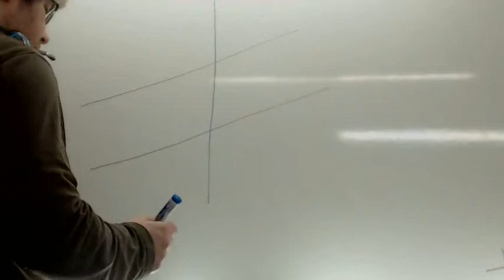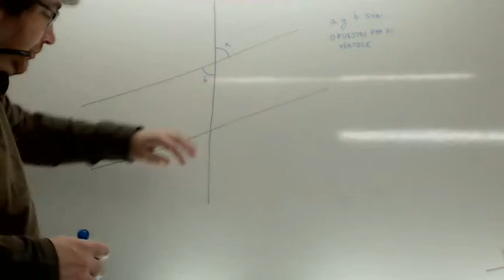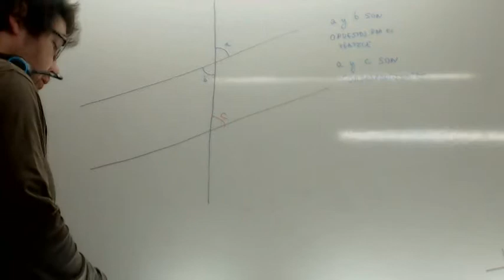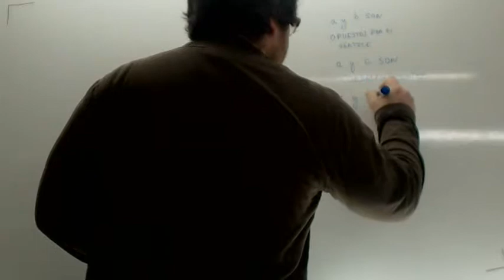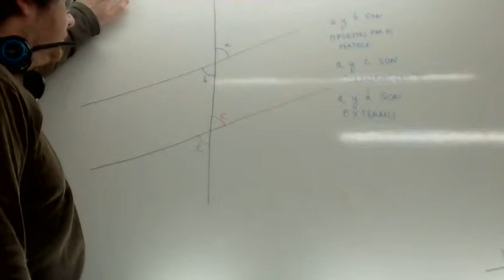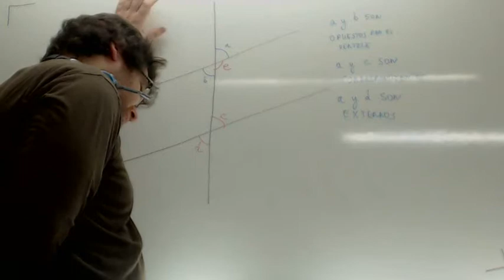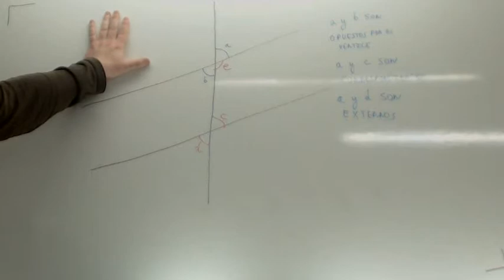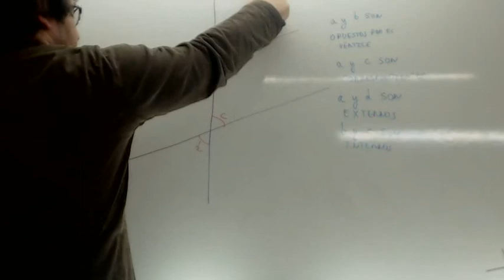Relaciones angulares Usero